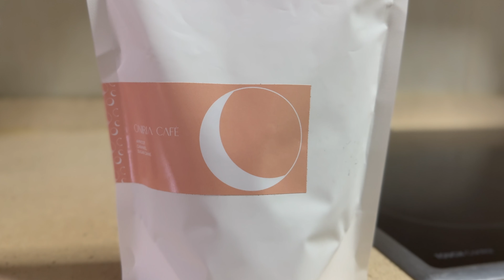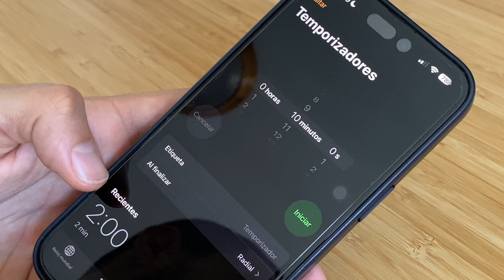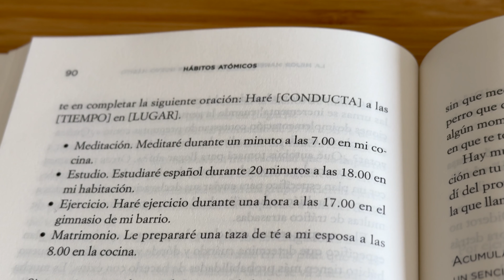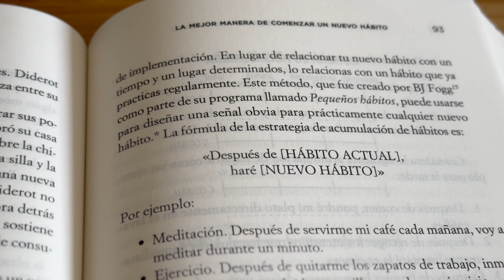Hábitos atómicos | Como mejorar tus hábitos y ser más productivo en el 2024 ⚛ ✍🏻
Hoy acaba el 2023, es tiempo de propósitos de año nuevo y por lo tanto en este vídeo quiero contarte todo lo que he aprendido del libro Hábitos Atómicos para que puedas aplicarlo en el 2024, que mejores tus hábitos y que seas más productivo. ¡Feliz Año!

Capítulos:
00:00 - Intro
01:15 -  Consejos
02:24 - Como construir hábitos
05:25 - Como mantener los hábitos
06:30 - Conclusiones